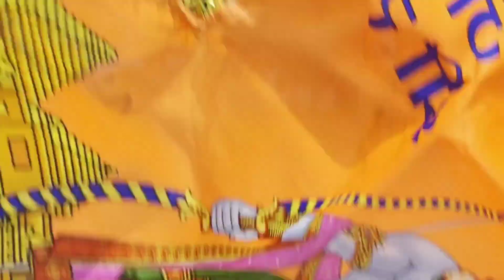Kalash yatra// yagya//PINTU SAW OFFICIAL//souravjoshivlogs